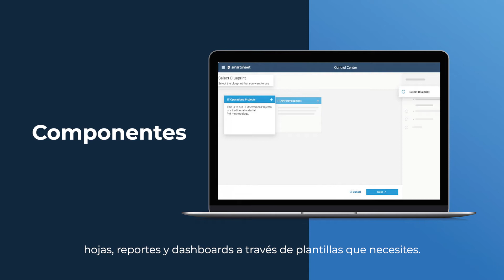Control Center de Smartsheet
¿Gestionas un portafolio de proyectos con un número significativo de iniciativas y te falta más control, orden y visibilidad en tu trabajo? Resuélvelo con Control Center.

- Estandariza y automatiza los procesos de inicio y cierre de un proyecto
- Realiza cambios globales a todo el portafolio de proyectos
- Proporciona visibilidad en tiempo real de los avances de los proyectos
- Responde a cualquier requisito cambiante del negocio